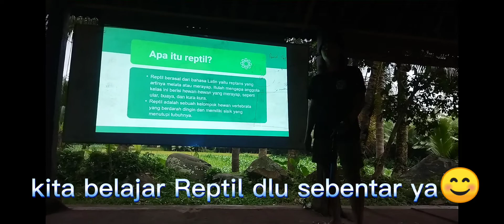KOMUNITAS REPTIL BANJARNEGARA // alun alun banjarnegara // di gigit ular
Ini kegiatan komunitas REPRIL BANJARNEGARA yg sering berkumpul d mlm minggu bertempat d alun2 banjarnegara